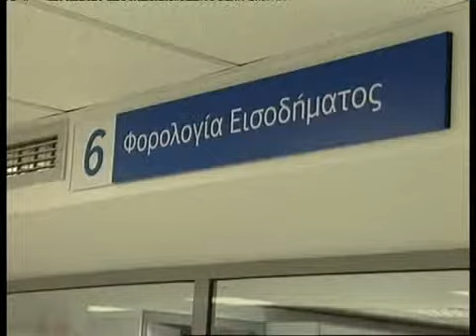ΖΗΤΑΝΕ 95.000 ΕΥΡΩ ΕΝΦΙΑ ΑΠΟ ΤΟ ΧΑΜΟΓΕΛΟ ΤΟΥ ΠΑΙΔΙΟΥ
ΖΗΤΑΝΕ 95.000 ΕΥΡΩ ΕΝΦΙΑ ΑΠΟ ΤΟ ΧΑΜΟΓΕΛΟ ΤΟΥ ΠΑΙΔΙΟΥ 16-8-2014